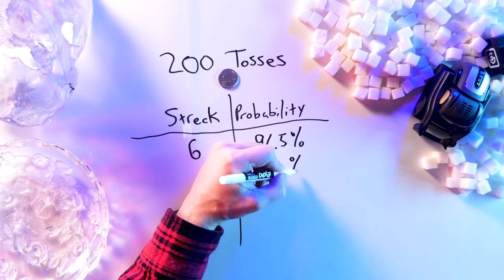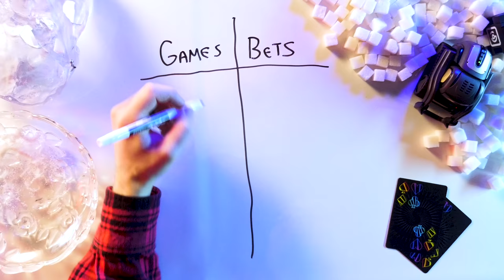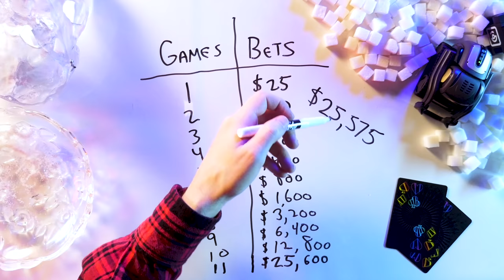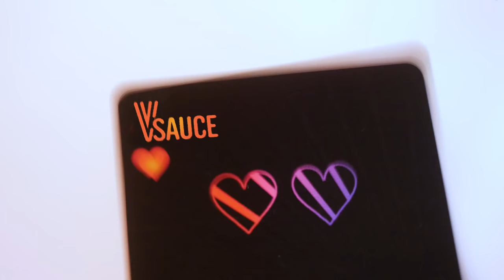The Martingale Betting Problem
The Martingale Betting system claims that by doubling your wager after each loss, no matter how many times they lose in a row, a gambler is guaranteed to eventually win big. It’s considered foolproof, and mathematically it is… until it isn’t.

With the aid of a faithful blackjack-dealing robot friend, Kevin puts this 18th-century France gambling strategy to the test. How does expected value play a role? What about exponential growth? Here’s the real question: Does it actually work!?

*** LINKS ***

The Difficulty Of Faking Data by Theodore P. Hill

Huge Thanks Paula Lieber